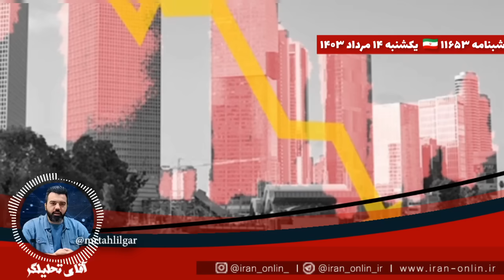🚨 تحلیل / ایران می‌زنیم حتی اگر جنگ شود / اصل بازی بعد از حمله تازه آغاز میشود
شبنامه / تحولات فلسطین / حمله ایران قرار است چگونه باشد؟ / صف طولانی هیئت های غربی-عربی پشت درب تهران / پیام صریح ایران به اردن / ایران: اسرائیل را تنبیه میکنیم حتی اگر جنگ شود / خواب ایران برای توان تهاجمی اسرائیل / بازی تازه بعد از حمله ایران آغاز خواهد شد / ایران بعد از حمله به شیوه ی خودش جنگ غزه را تمام خواهد کرد / قسمت ۱۶۵۳

👇ویدیوها را در کانال اختصاصی شبنامه ببینید